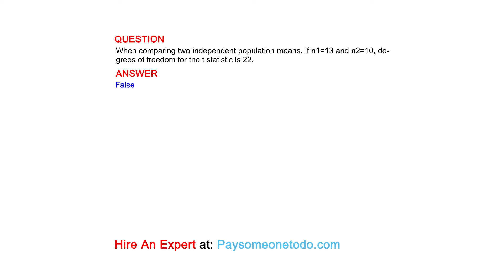When comparing two independent population means, if n1=13 and n2=10, degrees of freedom ...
QUESTION
When comparing two independent population means, if n1=13 and n2=10, degrees of freedom for the t statistic is 22.